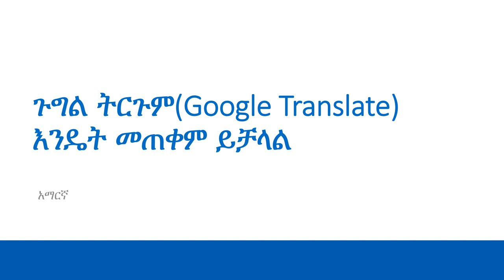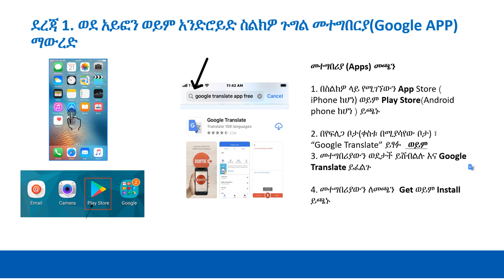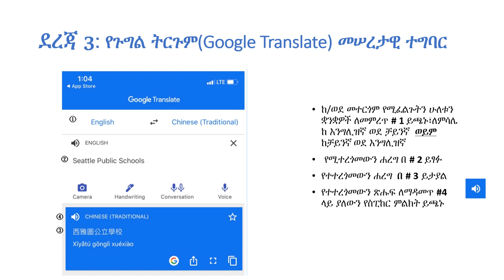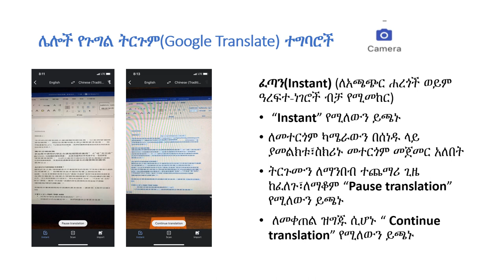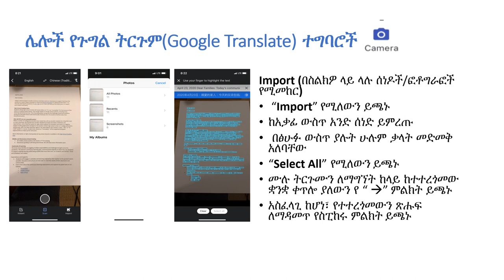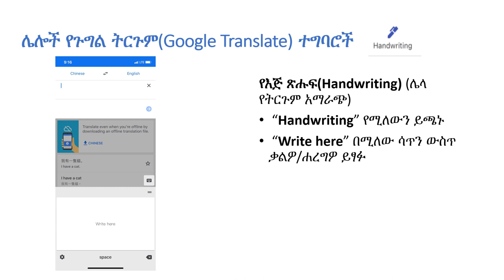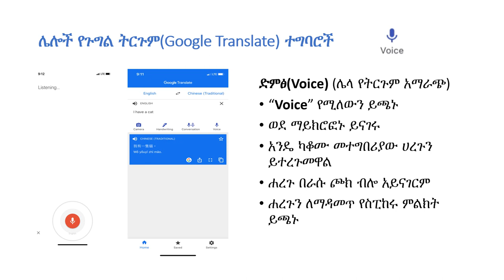Google Translate app and your phone - Amharic